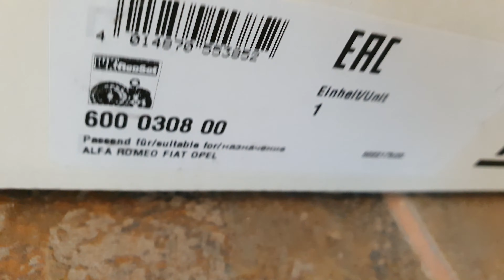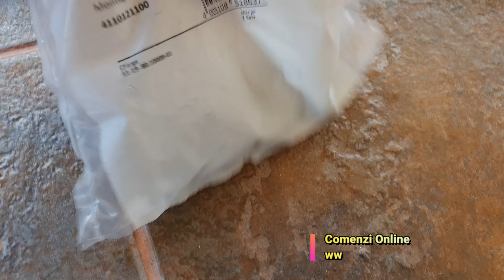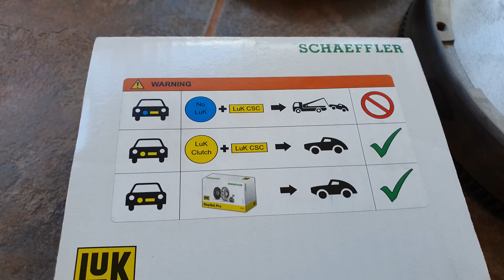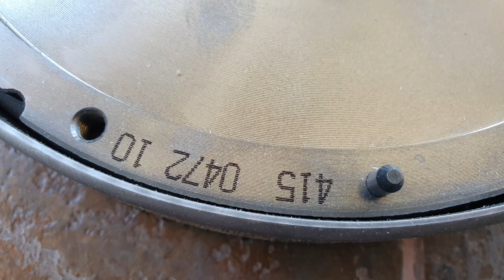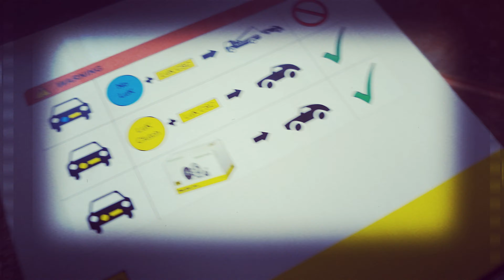Kit ambreiaj cu volanta masa dubla LUK Opel ASTRA J 1.7 cdti A17DTR Opel MERIVA 1.7 cdti A17DTJ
Video nou review Ambreiaj cu volanta dubla LUK Opel ASTRA J 1.7 cdti A17DTJ Opel MERIVA B 1.7 cdti A17DTC Opel MOKKA 1.7 cdti A17DTS Opel CORSA D 1.7 cdti cu 110 hp 125 hp 131 hp cutie manuala 6 trepte OPEL M32 gearbox . Informatii si caracteristici ambreiaj OPEL 1.7 cdti .

Marti new video = work time ambreiaj si volanta opel powered by Efix Team

In video sunt prezentate pas cu pas componentele si detaliile unui ambreiaj cu volanta dubla de la producatorul LUK pentru motoarele Opel 1.7 cdti 110 hp 125hp si 131 hp aferente modelelor de autoturisme de mai sus :
- rulmentul de presiune cu 3 gauri de fixare , stante, coduri , garnituri si tija care se cupleaza la instalatia hidraulica.
- montarea rulmentului NUMAI cu ambreiaj si volanta LUK ( acelasi producator ca si rulmentul ) pentru a evita eventualele probleme de montaj sau deteriorarea acestuia.
- instructiuni privind montarea corecta si corespunzatoare in cutia de viteze respectand modificarile de inlocuire din instructiunile de service.
- placa presiune luk autoreglabila de 240mm diametru cu coduri , gravuri  , stante si tip de placa
- disc ambreiaj 240mm diametru cu butuc , stante , gravuri si coduri LUK
- parte corecta montare disc ambreiaj getriebe ( spre cutie viteze )
- Volant masa dubla LUK cu stante , coduri , gravuri
- Volanta fara rulment cu ace integrat , coroana dintata , echilibrari , plumbi si butucul spre arborele cotit
-  Prezentare joc la liber normal radial conform valorilor normale ale producatorului
 Jocul normal la liber al volantei 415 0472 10 conform producatorului este :
8 gauri de fixare pe arborele cotit - strangere suruburi 85 NM + 30° + 15°
- joc radial normal : 2.9mm
- unghi maxim de indepartare al jocului radial : 16°
- unghi maxim de degajare : 6 dinti
- FARA rulment ace in volanta din fabrica

ATENTIE !!!
Dupa inlocuirea oricarui rulment presiune hidraulic trebuie eliminat OBLIGATORIU aerul creat din instalatia sistemului hidraulic.
Pentru realizarea acestei operatiuni trebuie sa se urmeze o anumita succesiune a etapelor, deoarece in caz contrar, RULMENTUL DE PRESIUNE HIDRAULIC SE POATE DETERIORA inca de la montaj.

NU UITATI !!
RULMENT LUK NUMAI CU AMBREIAJ SI VOLANTA LUK !!

Iti patineaza ambreiajul ? Bate volanta la rece sau cand opresti motorul ? Intra greu in viteza ?

este un site dedicat pentru kit ambreiaj, volanta masa dubla necesar tuturor marcilor auto si a fost infiintat cu scopul de a va oferi o modalitate utila si usor accesibila de a cauta si comanda produsele dorite.

Canalul de youtube a fost infiintat pentru a va putea prezenta si afla mai multe informatii despre tipurile si modele de volanta masa dubla, kit ambreiaj si rulment presiune, precum si pentru a va putea informa cum acestea se monteaza sau se inlocuiesc pe masina in mod corect si corespunzator specificatiilor producatorului.

Va multumim pentru alegerea facuta si ne bucuram sa fim alaturi de dumneavoastra .